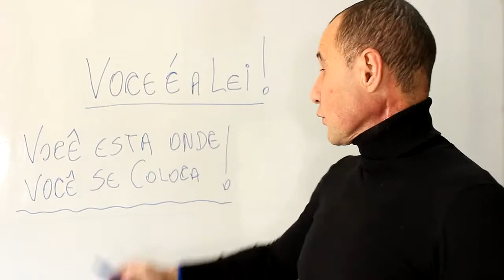QUAL A VERDADEIRA FELICIDADE E COMO CONQUISTA-LA | JOÃO GYORGY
Nesse video eu falo sobre a relatividade da felicidade e sobre as leis que regem a tal felicidade.

Você também pode me encontrar ↴